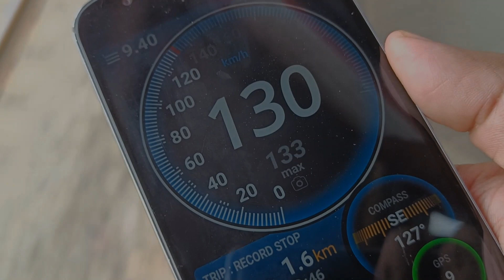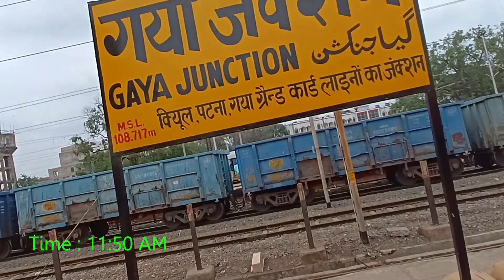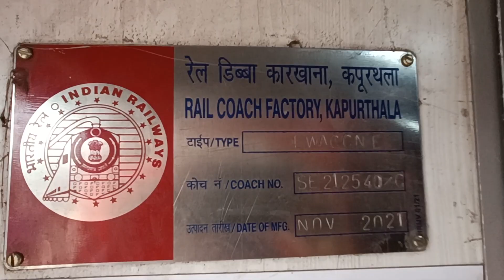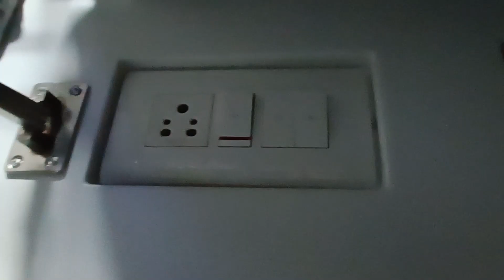First time travelling to Jharkhand | Jharkhand Swarna Jayanti Express Full Journey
Welcome to journeys unlimited. Jharkhand Swarna Jayanti Express is a Superfast Express train belonging to South Eastern Railway zone that runs between Hatia and Anand Vihar Terminal.
It operates as train number 12817 / 73 from Hatia to Anand Vihar Terminal and as train number 12818/ 74 in the reverse direction, serving the states of Jharkhand, Bihar, Uttar Pradesh and Delhi.